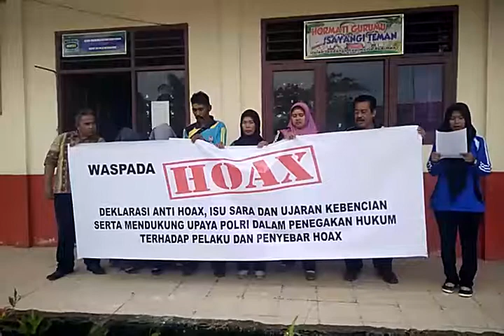GuRU SDN 009 Babulu